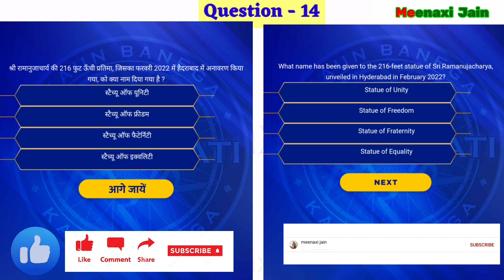kbc-14 registration question-14 | kbc 2022 | 22 April/अप्रैल 2022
kbc-14 registration question-14 | kbc 2022 | 22 April/अप्रैल 2022 | kbc registration Question | kbc14

इस वीडियो में केबीसी 14 (कौन बनेगा करोड़पति 2022) रजिस्ट्रेशन
22 अप्रैल 2022
का 14th (14वां) क्वेश्चन और उसका जवाब है

KBC 14 (Kaun Banega Crorepati 2022) registration, 22 April 2022  14th (fourteenth) question and its answer In this video

kbc 14 registration   question-14
kbc 2022
22 April 2022

2. fastest finger first Quiz 【for kbc preparation】 फास्टेस्ट फिंगर फर्स्ट क्विज 【केबीसी की तैयारी के लिये】